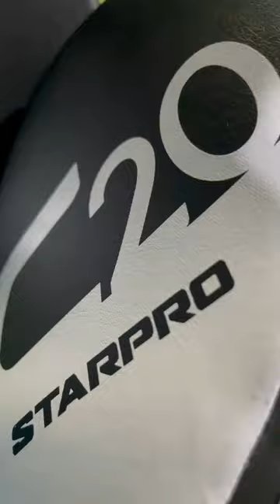Best Focus Mitts Starpro - C20 Focus Mitts & Boxing Gloves For Laser Sharp Focus While Training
Best Focus Mitts for MMA, Martial Arts, & Boxing Training Starpro

 C20 focus mitts & boxing gloves are best for the beginners. It's design helps the fighter to have laser sharp focus while training.

HIGH QUALITY:

Quality PU Duarte Leather construction for great durability and performance, also easy to clean and maintain. Pro Design for Boxing, Kickboxing, Muay Thai, MMA and Sparring Training.

BEST SUPPORT & PROTECTION:

Widened helps add more stability to the wrist and makes it much easier as you throw punches, Multi-density foam allows for unparalleled shock absorption, gives the best protection for both you and your partner

SUPERIOR COMFORT:

Breathable mesh keeps your hand dry, Pre-curved anatomic hand design allowing for proper fist closure & maintaining focus while training

STYLE AND SIZE MATTERS:

Starpro boxing gloves is ideal for sparring & punch bag training. For further size guidance please look at the size chart in the pictures. Friendly on every type of skin and is available in Women, Men boxing gloves sizes.

V-Tech Training Gloves

These boxing gloves are made of quality leather-like material with inside taffeta lining. With Hydra flow sweat-wicking mesh palm helps to keep your hands comfortable and dry in the long training/workout sessions. The kickboxing gloves sets itself apart with the distinctive V shape design, available in different colors.

HIGH QUALITY:

V-Tech Training Gloves are an affordable and reliable choice for any type of training. Moreover, the inside taffeta lining does not allow sweat to be absorbed by the boxing glove and maintenance is made easy. C20 Sparring Gloves are stitched by skilled workers so you get the quality within the price that you deserve.

SECURE & SAFE

The secure wrap strap closing supports your wrist from twisting and provides good grip for an efficient training/ workout session.

Colors: Black

Size: 8oz, 10oz, 12oz, 14oz and 16oz